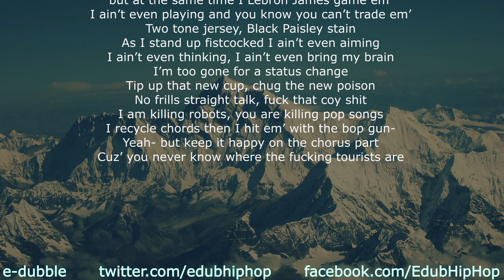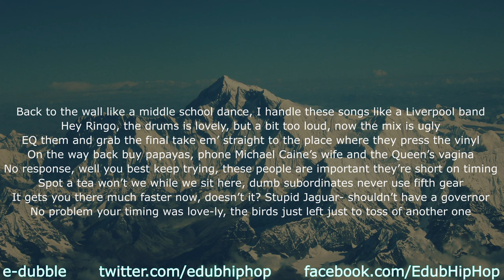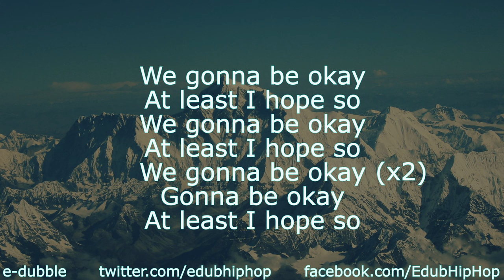e-dubble - Be Okay (with lyrics on screen)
I wanted a version with the lyrics on the screen so I made one.
Support e-dubble!

Sample track "Houdini" by Foster the People

Verse 1:
Bear witness, as we kick this- life's ass
Laughing at the mischief, we too busy talking about dicks in twit pics
To figure out who is more witless
And apathy sets in when we can't hear
No heroes no wins so we can't cheer
i'm feeling dumb enough to put a fucking chant here
Reinvent the wheel no chance, so we can't steer
-top down like my whip was nice, I'm done faking being positive I whip my life
- too cold for the heat tonight, I'm a maverick I shine like a Christmas light
but at the same time I Lebron James game em'
I ain't even playing and you know you can't trade em'
Two tone jersey, black paisley stain
As I stand up fist cocked I ain't even aiming
I ain't even thinking, I ain't even bring my brain
I'm too gone for a status change
tip up that new cup, chug the new poison
no frills straight talk fuck that coy shit
I am killing robots, you are killing pop songs
I recycle chords then I hit em' with the bop gun--
Yeah - but keep it happy on the chorus part
cuz'you never know where the fuckin' tourists are

CHORUS:
I said my cuts gonna heal and the scars gonna look okay
I'm gonna fix up sharp, go hard like- all day
And when we get that win we gonna toast to the Old days
And they can talk that shit but we still gonna be okay
We gonna be okay

Verse 2:
Back to the wall like a middle school dance, i handle these songs like a Liverpool band
Hey Ringo, the drums is lovely, but a bit too loud, now the mix is ugly
EQ them and grab the final take em' straight to the place where they press the vinyl
On the way back buy papayas, phone Michael Caine's wife and the queen's vagina
No response, well you best keep trying, these people are important they're short on timing
Spot a tea won't we while we sit here, dumb subordinates never use fifth gear
It gets you there much faster now doesn't it? stupid jaguar- shouldn't have a governor
No problem you're timing was love-ly, the birds just left just to toss off another one